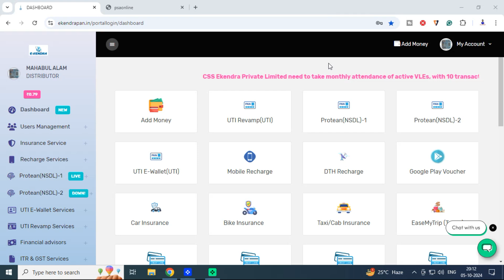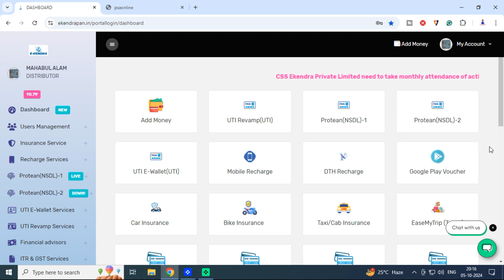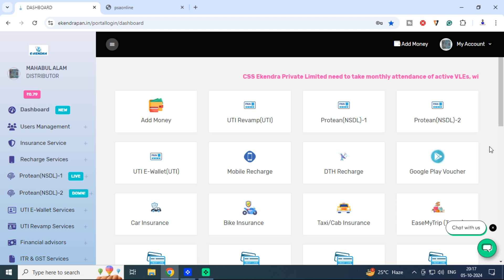UTI PSA LOGIN साइट अब काम कर रही है